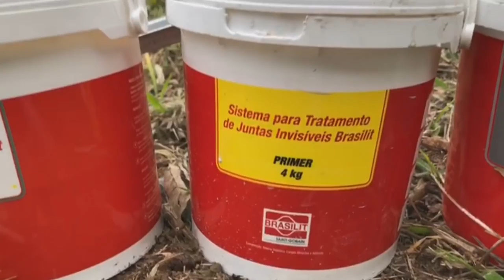FACHADAS de Steel Frame com acabamento de JUNTAS da Brasilit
Continuando a nossa Maratona das Fachadas, nesse vídeo eu vou mostrar um sistema de fachadas feito somente com as soluções da BRASILIT (que são as placas cimentícias e o próprio sistema de acabamento deles).

Então vamos entender como esse sistema BRASILIT funciona?

A solução deles oferece os seguintes materiais:

📌 Cordão delimitador: ele serve para ser colocado nos buraquinhos das juntas - deixando ela trabalhar e evitando o acúmulo de massa entre as juntas que causam trincas
📌 Primer de juntas: deve ser usado nas juntas antes de colocar o cordão delimitador
📌 Massa cimentícia (massa para juntas): é uma massa cinza, que vai ser usada com uma tela de 5, respeitando o tempo de secagem para ir para a próxima etapa
📌 Massa de acabamento fina

✅ Drywall Teto e Parede: o curso onde você aprende as melhores técnicas americanas e australianas para fazer uma acabemento de drywall perfeito